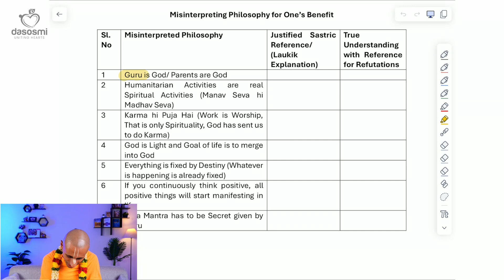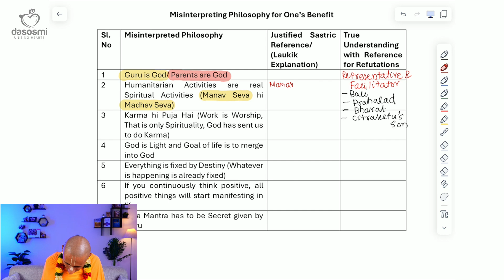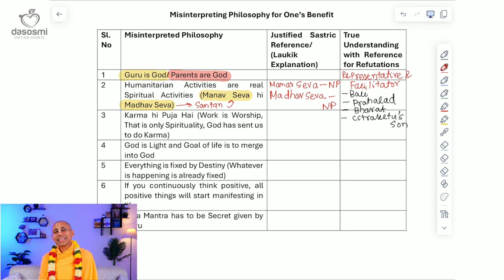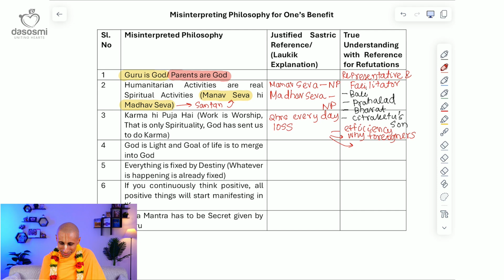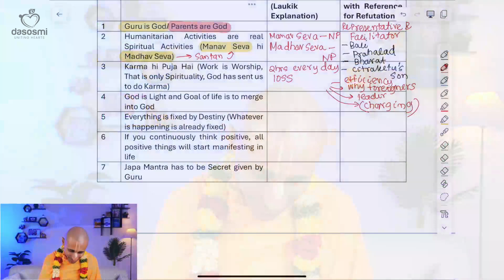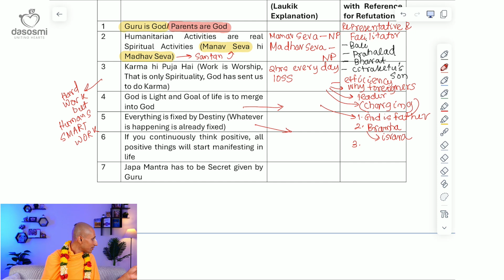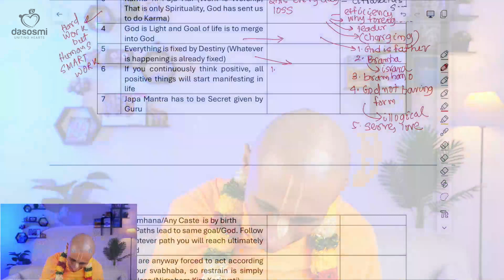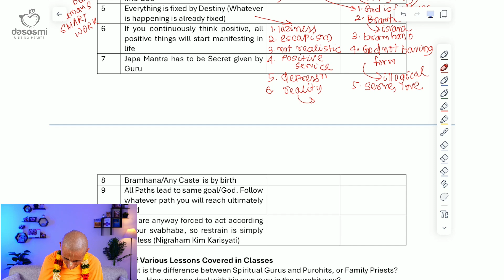Assignment 3 Discussion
📖BOOK by Sri Nitai Das

Resonate with Divinity

Secret Sutras For A Successful, Stress-Free & Sacred Life